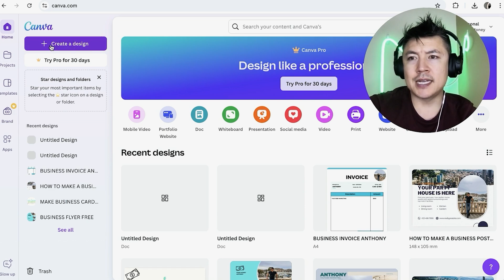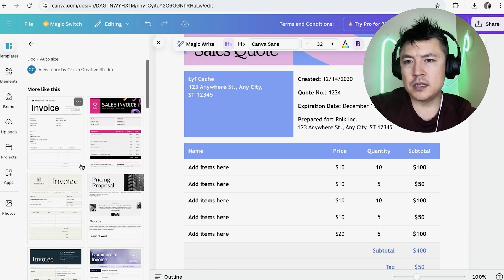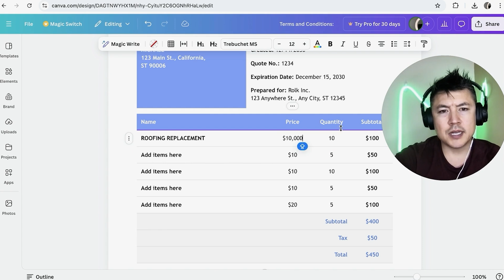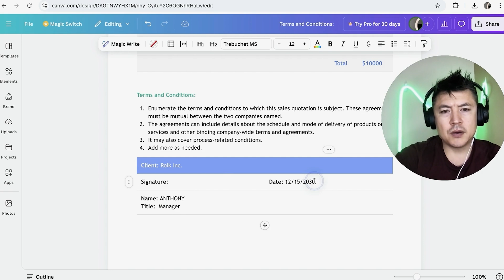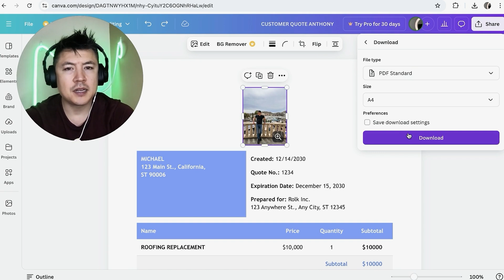✅ How To Create Customer Quote In Canva (Quick And Free) 🔴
Canva is a user-friendly graphic design platform that allows individuals and teams to create a wide range of visual content, including social media graphics, presentations, posters, and more. With a drag-and-drop interface, it offers a vast library of templates, images, and design elements, making it accessible for users of all skill levels. Canva also provides collaboration tools, enabling users to work together on projects in real time. Additionally, it offers features for branding and publishing, making it a versatile tool for both personal and professional use.